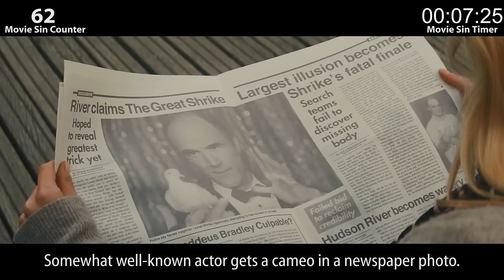Everything Wrong With Now You See Me In 8 Minutes Or Less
Abracadabra, b*tches. You asked for it. Then you demanded it. Then you got all Occupy on our asses. So fine. Here are the sins of Now You See Me, the magic movie that wants to be a modern day Prestige, but ends up being more of a modern day Illusionist... meets Burt Wonderstone.

Tuesday: New sins video - another requested 2013 film
Wednesday: Something else
Thursday: New sins video

Remember, no movie is without sin. Which movie's sins should we recount next?